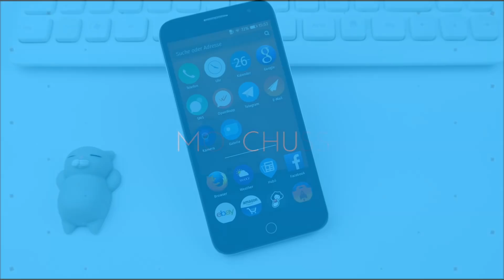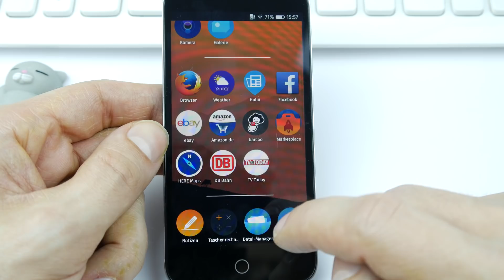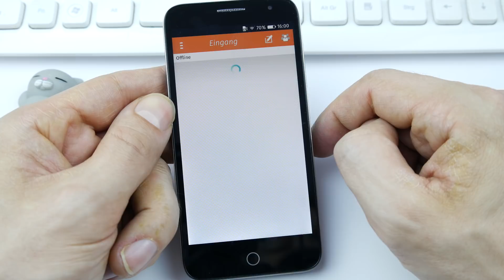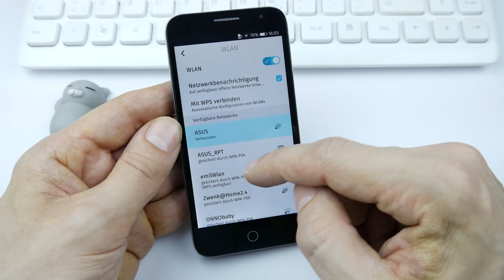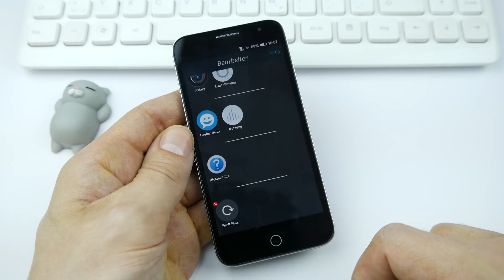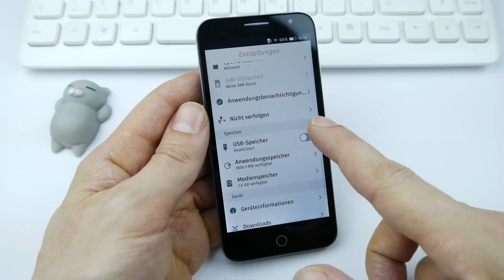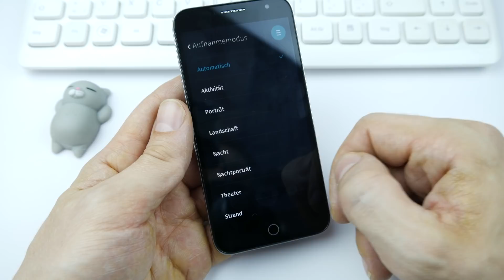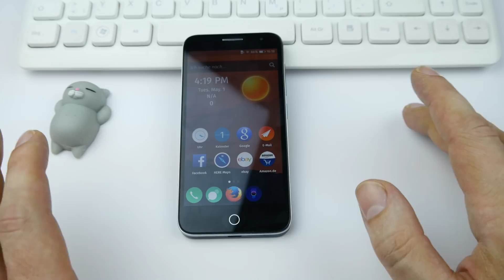Retro Review: Firefox OS 2.0 und das Alcatel One Touch Fire - Moschuss.de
- Werbesendung - Vielen Dank an Roger für die Bereitsstellung des Alcatel One Touch Fire.
Es handelt sich um dieses Gerät:

Preisliche Alternative:

Mein Equipment:
Kamera: